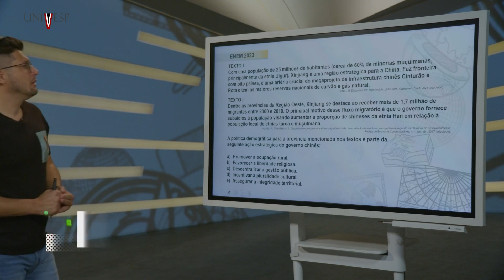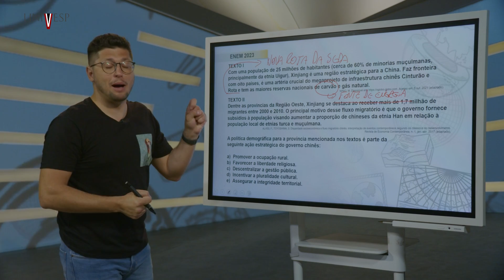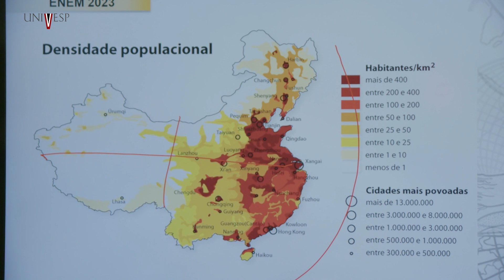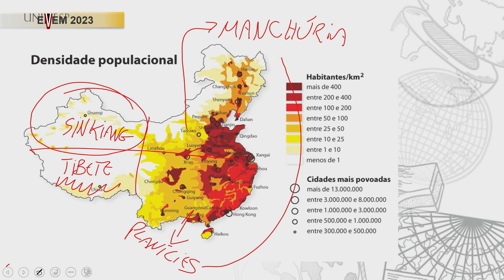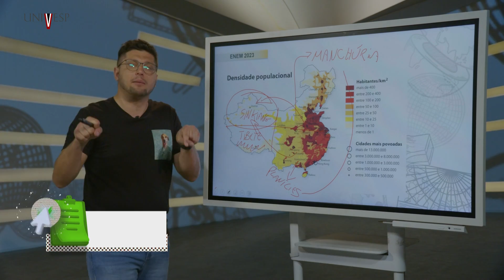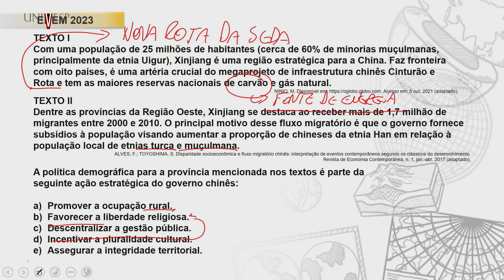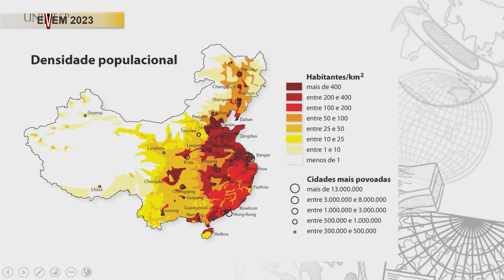CURSINHO UNIVESP - ENEM 2023 - A política demográfica para a província mencionada nos textos...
TEXTO I
Com uma população de 25 milhões de habitantes (cerca de 60% de minorias muçulmanas, principalmente da etnia Uigur), Xinjiang é uma região estratégica para a China. Faz fronteira com oito países, é uma artéria crucial
do megaprojeto de infraestrutura chinês Cinturão e Rota e tem as maiores reservas nacionais de carvão e gás natural.

TEXTO II
Dentre as províncias da Região Oeste, Xinjiang se destaca ao receber mais de 1,7 milhão de migrantes entre 2000 e 2010. O principal motivo desse fluxo migratório é que o governo fornece subsídios à população visando
aumentar a proporção de chineses da etnia Han em relação à população local de etnias turca e muçulmana.

A política demográfica para a província mencionada nos textos é parte da seguinte ação estratégica do governo chinês:

univesp.br
Professor: Guilherme Motta
Geografia"